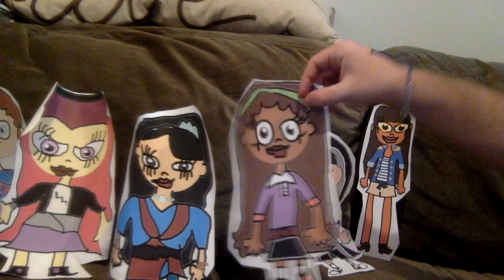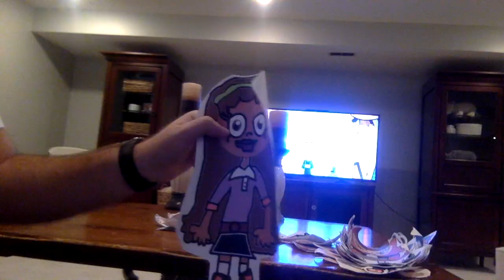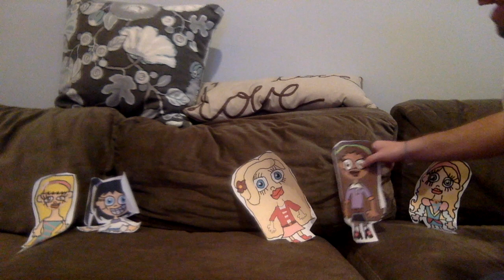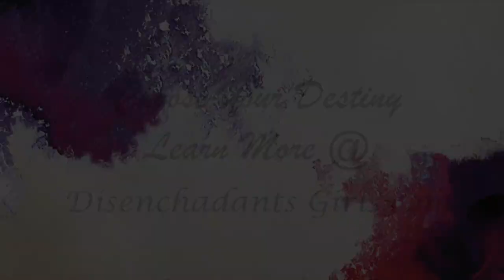The Beautiful Truth | Disenchadants Girls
When Claire Wood enters the Royal beauty pageant, she inspires Apple White to spellabrate the true meaning of beauty.